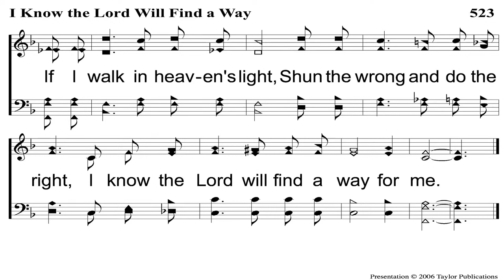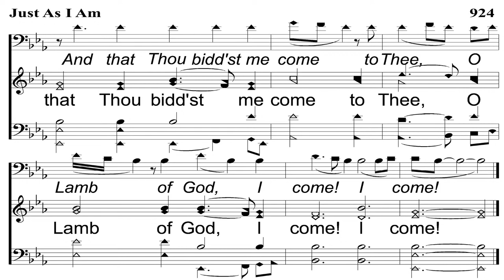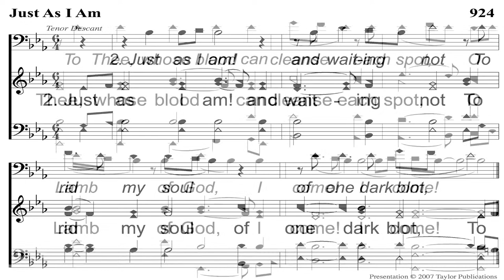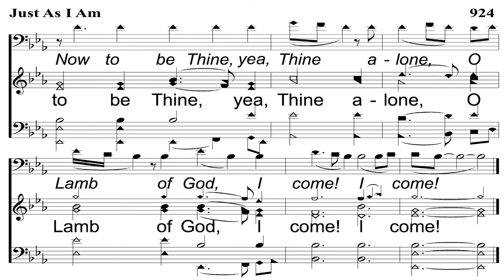Wednesday Meeting 1/4/2023